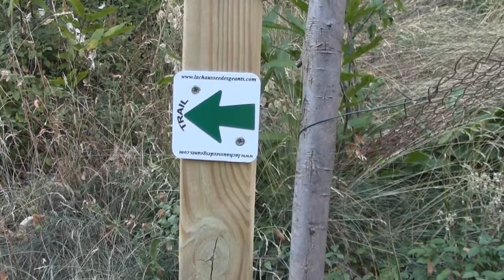Trail lachausseedesgeants - Départ Commun : deThueyts à Ranc Qualiou.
Découvrez les sentiers du Trail de La Chaussée des Géants et de sa mascotte Talus'in, à Thueyts, en Ardèche.

A travers cette vidéo, vous allez fouler les sentiers de Thueyts à Ranc Qualiou.

Bonne découverte et surtout bonne prépa pour le 1er samedi de juin.